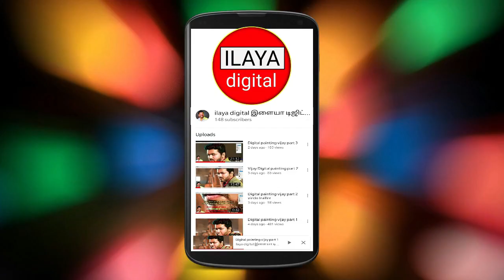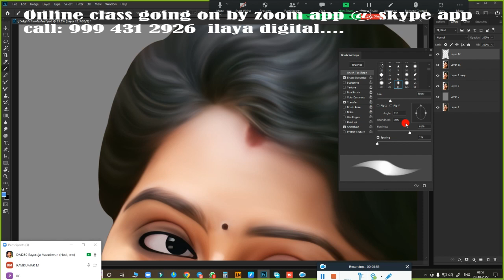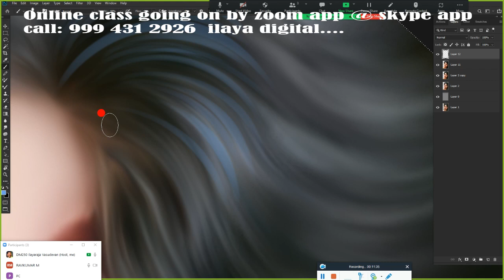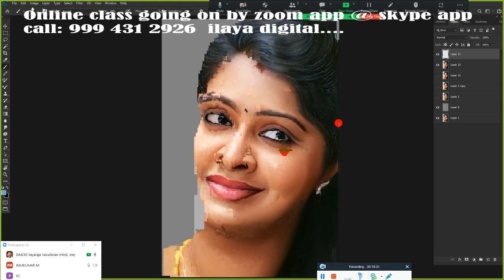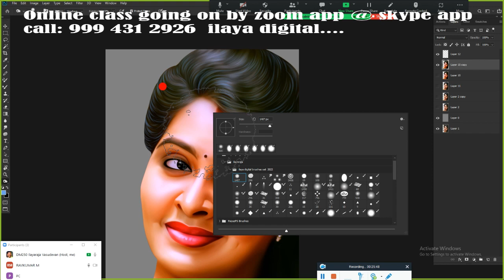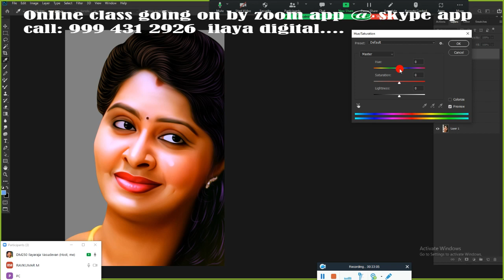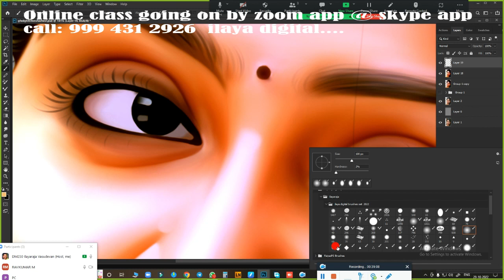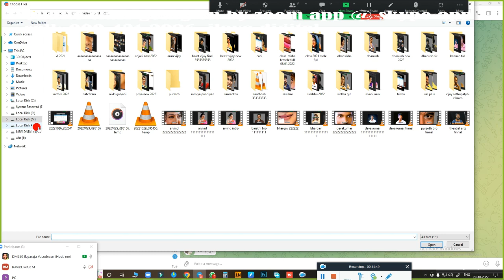vijay tv actor/Digital painting/ Beginners /Tamil and English/Oil Effect /Digital Painting/new tips